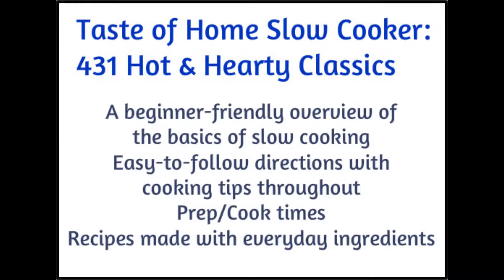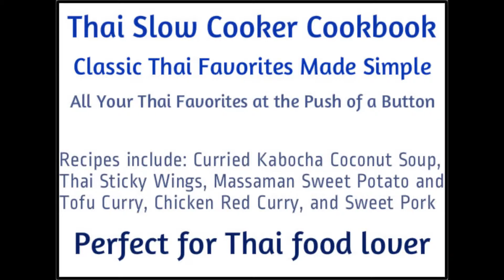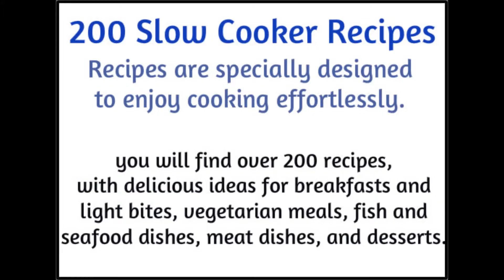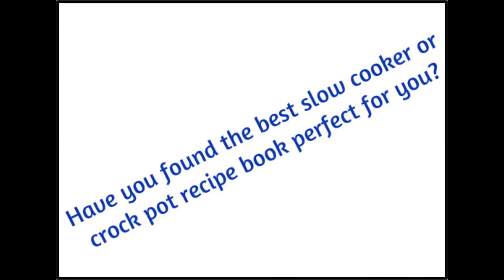Best Slow Cooker Recipes | Easy Crock Pot Recipe Book Amazon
The slow cooker or crock pot is an essential kitchen tool that keeps the temperature constant for long periods of time, something ideal for some types of food. Let’s take advantage of this cooking gadget with the best slow cooker recipes simple, inexpensive and delicious course.
Here is the best Best Slow Cooker Recipes or Easy Crock Pot Recipe Book you can find at Amazon (in our opinion)
Fix-It and Forget-It Big Cookbook: 1400 Best Slow Cooker Recipes ($17.97)
American Heart Association Healthy Slow Cooker Cookbook ($10.83)
Taste of Home Slow Cooker: 431 Hot & Hearty Classics ($10.66)
The Everything Gluten-Free Slow Cooker Cookbook ($10.60)
Thai Slow Cooker Cookbook ($13.62)
Cold Night Warm Belly ($2.99)
125 Best Vegetarian Slow Cooker Recipes ($6.35)
200 Slow Cooker Recipes ($7.99)